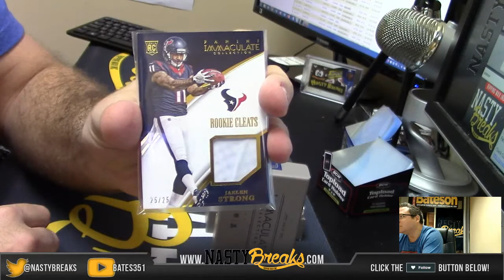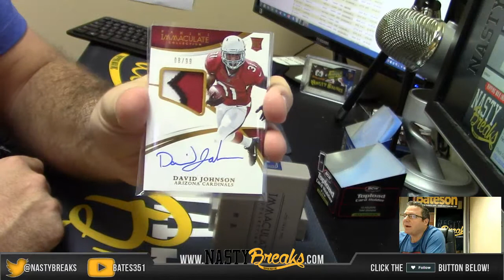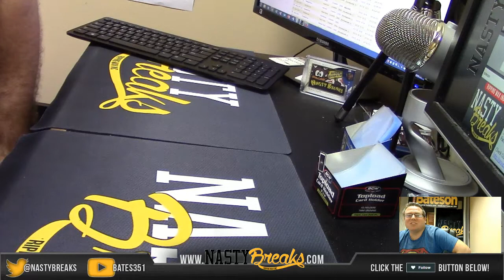2015 Immacultae football 1 Box Personal Break for Chad #1